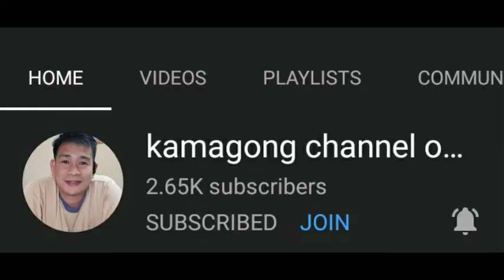DANCING FOUNTAIN || LUNETA PARK PART 2